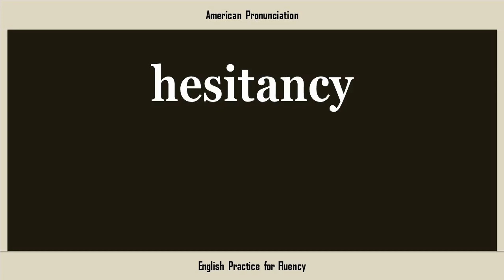hesitancy, How to Say or Pronounce HESITANCY in American, British, Australian English